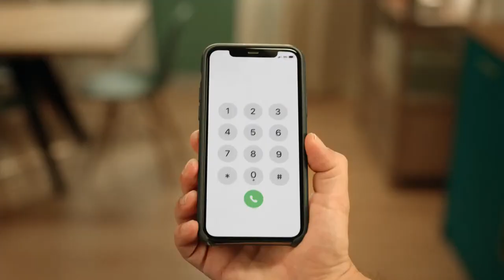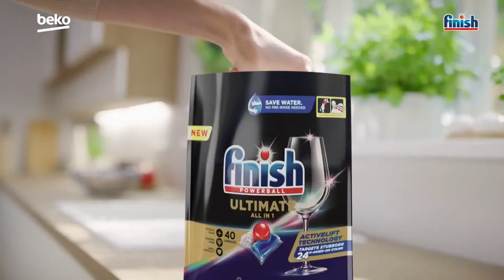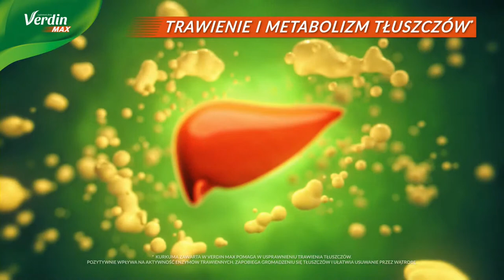Punkt Widzenia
Zapraszamy na program "Punkt Widzenia"